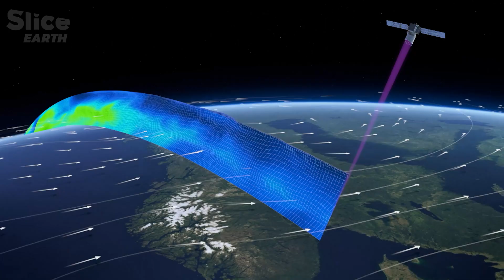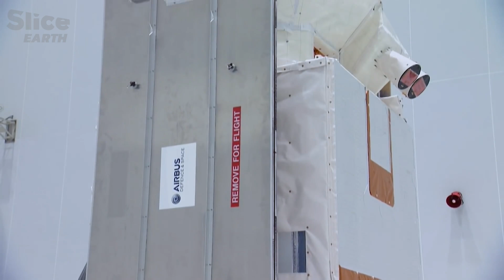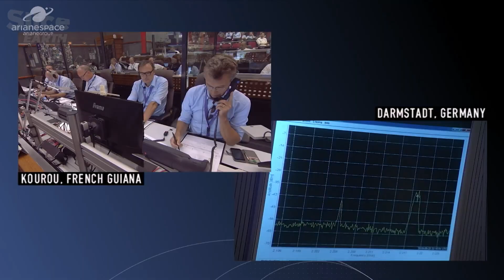How can a satellite predict wind? | Part 5 | SLICE EARTH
Discover how cutting-edge technology and groundbreaking research are revolutionizing weather forecasting. Follow the journey of Aeolus, a pioneering satellite designed to measure wind across Earth’s atmosphere with unprecedented precision, using a high-energy ultraviolet laser never before deployed in space. Explore the monumental challenges scientists faced—from the vibrations of rocket launches to extreme temperature fluctuations and relentless space radiation—and how they overcame them with years of dedication.

Dive into the exponential growth of data and innovation shaping the future of meteorology. With global computing systems pushed to their limits, scientists race to model Earth’s complex systems, aiming to predict weather with unmatched accuracy and depth. This is a story of ambition, resilience, and the relentless pursuit of understanding the forces that shape our planet

Documentary: The weather: the race to forecast
Directed by: Stéphane Bégoin
Production: ZED for France Télévisions